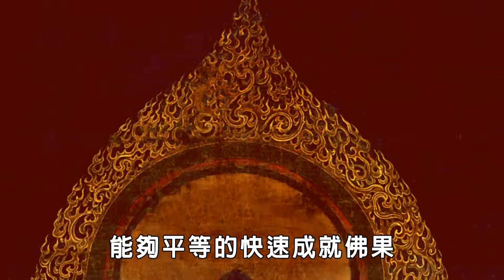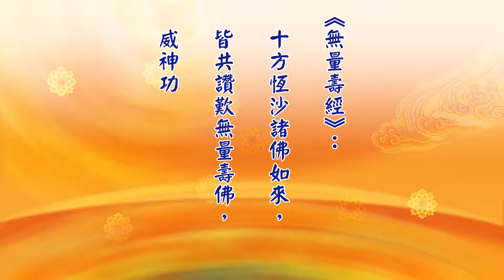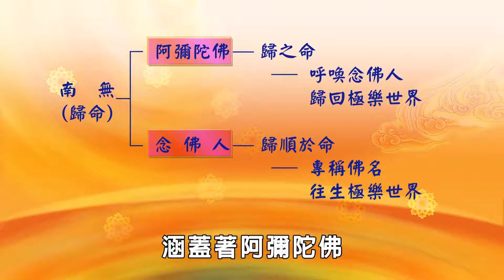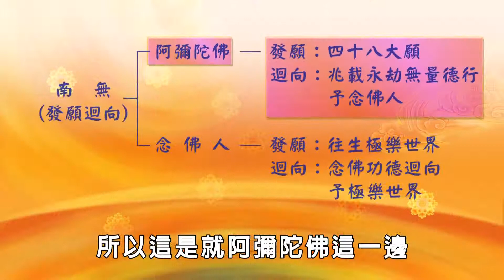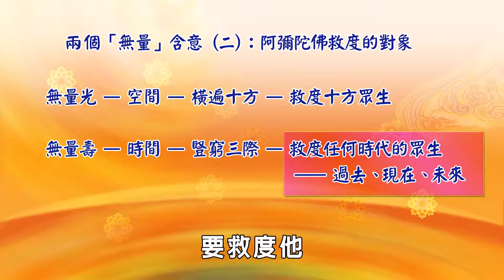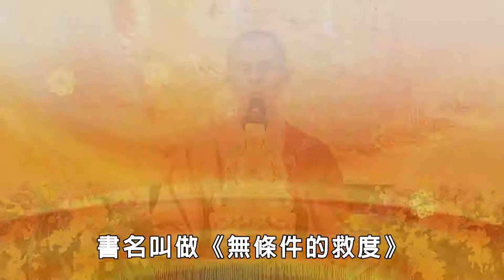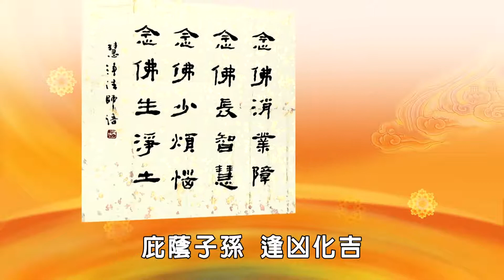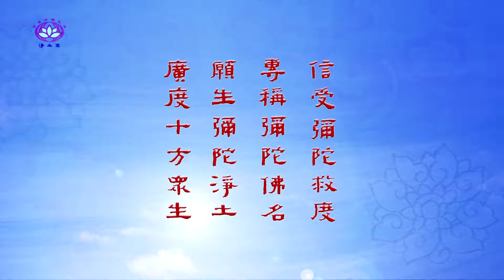慧淨法師－念佛之利益 下集 台大體育館